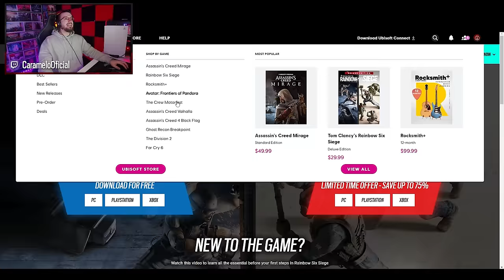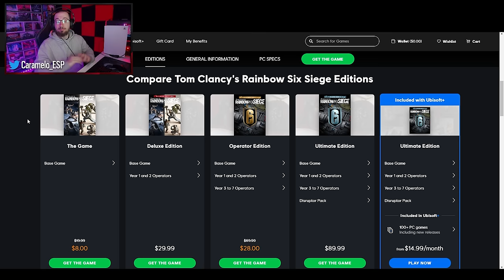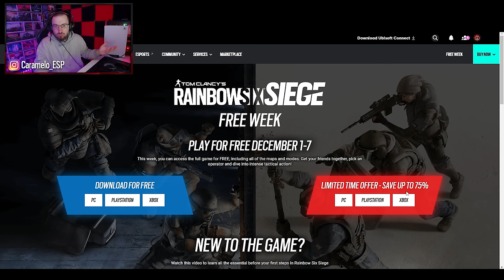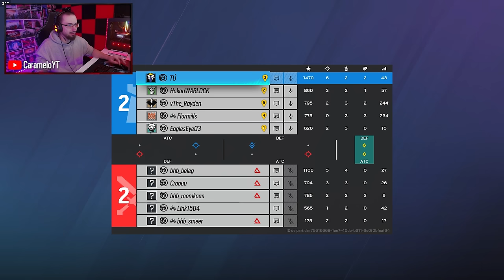RAINBOW SIX SIEGE GRATIS | Caramelo Rainbow Six Siege Gameplay Español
✅ RAINBOW SIX SIEGE GRATIS en este Gameplay de Rainbow Six Siege español en Deep Freeze.